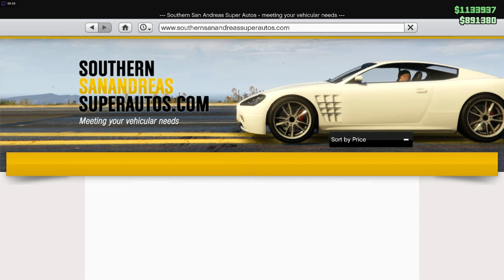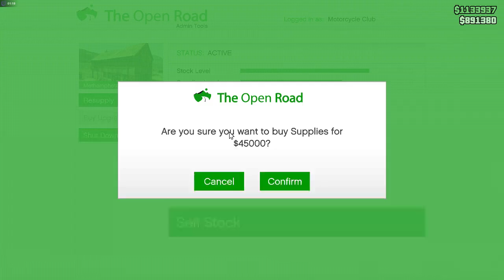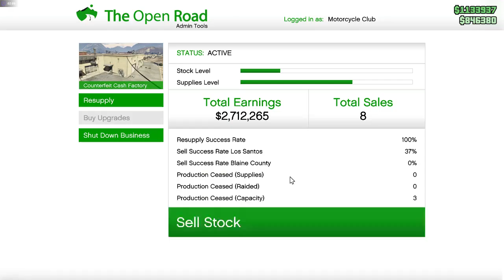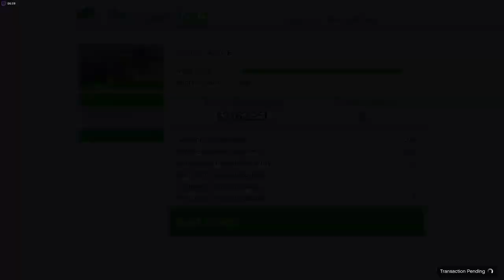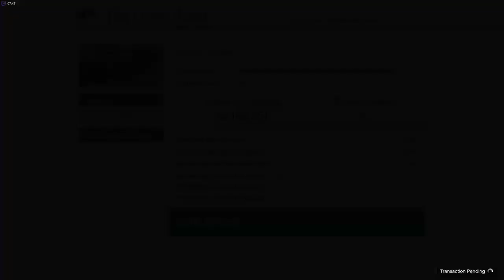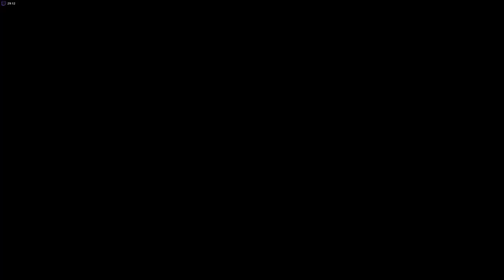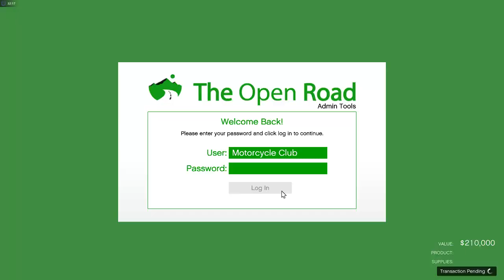GTA 5 online PC gameplay Xeon E3 1270v5 RX580